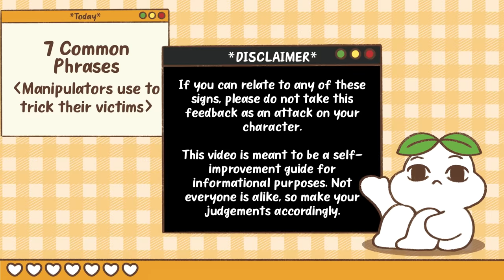7 Things Manipulative People Say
Manipulators are naturals at getting you to question your own sanity or perception of reality (gaslighting). And depending on who it is, it can be tough to spot, especially if the aggressor is among your close friends and family. So to help you be more aware of these behaviors, here are a few common things manipulative people say.

Writer: Joshua Munoz
Script Editor: Isadora Ho
Animator: gossekidd (new animator)
YouTube Manager: Cindy Cheong

References
Avenasa, C. (March 2021) 7 Phrases Gaslighters Often Use. Psych2Go.
Power of Positivity (Feb, 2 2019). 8 Phrases Manipulators Use Often to Conceal Themselves.
Holland, K. (Feb 13, 2018). How to Recognize the Signs of Emotional Manipulation and What to Do. Healthline.